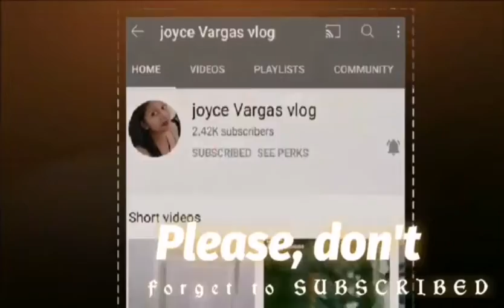Happy new year everyone from my family to urs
Sharing u all guys how we celebrate our new year eve thanks to all happy new year and keep safe always